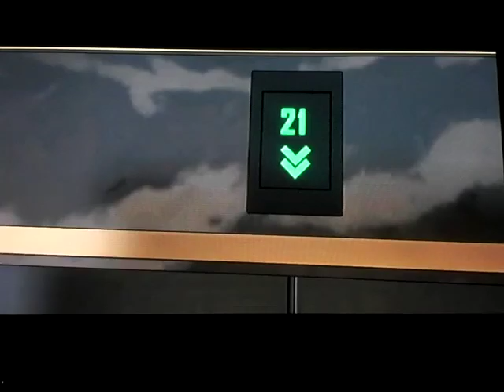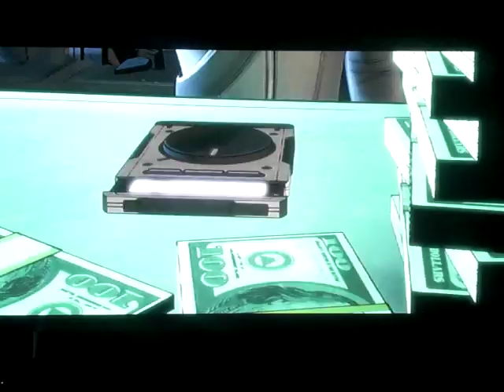Batman: the telltale series gameplay